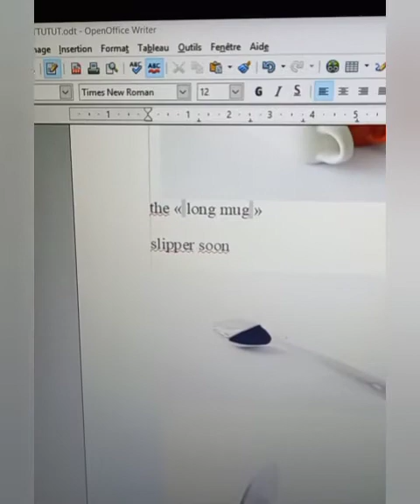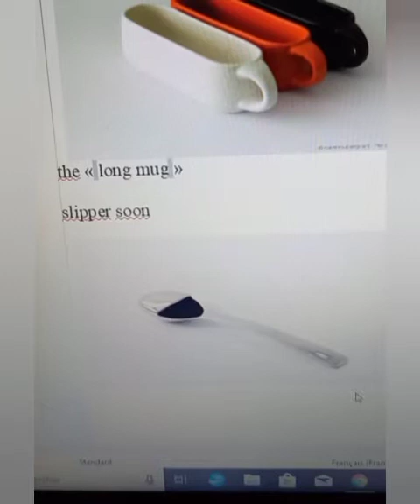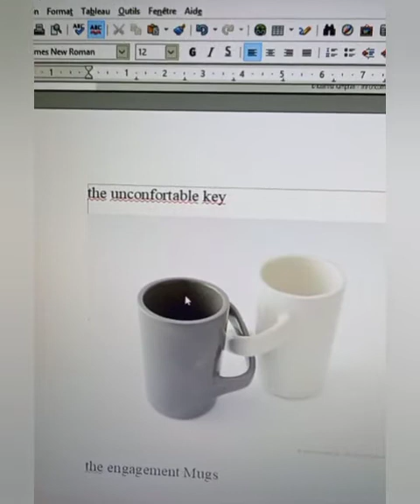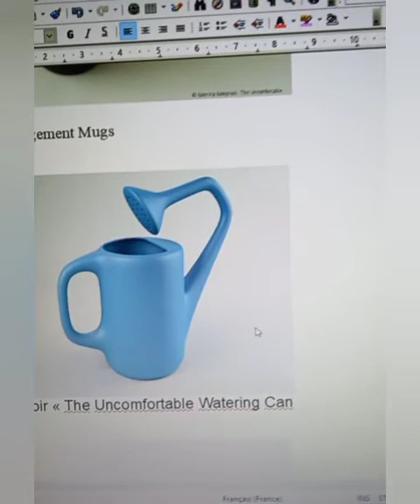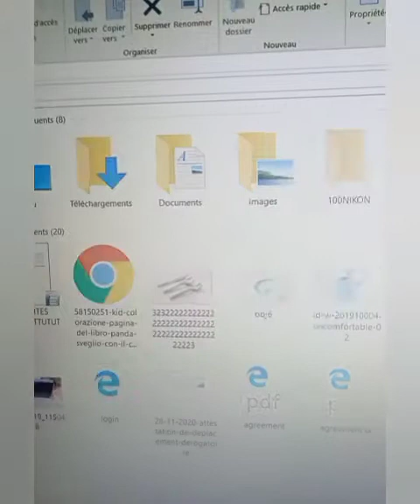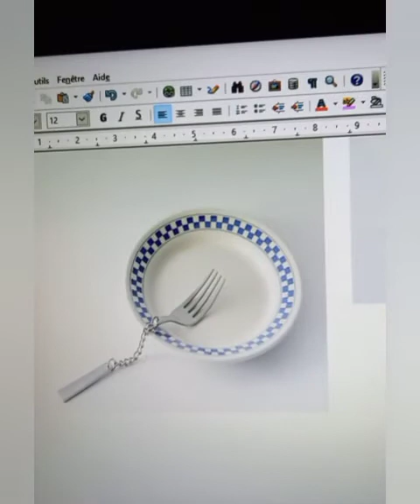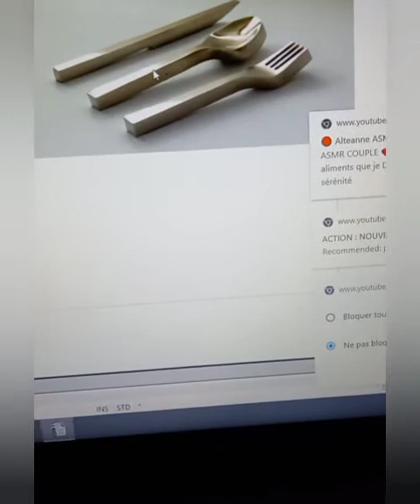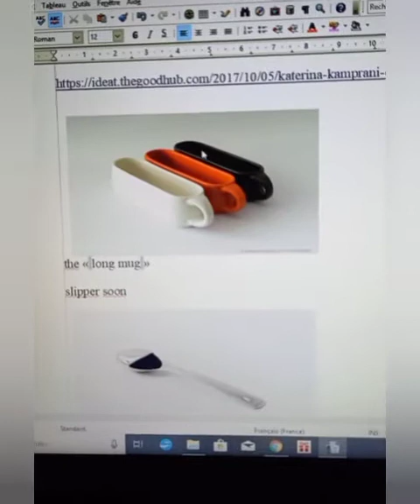OBJETS wtf insolite